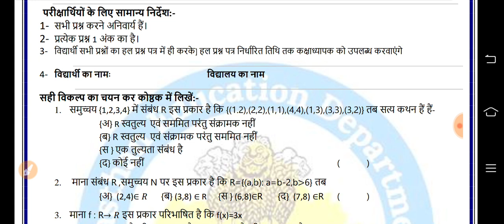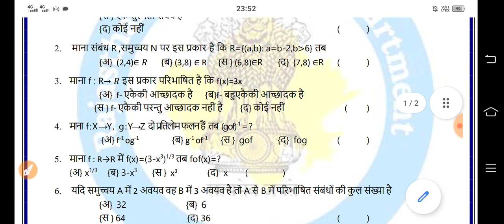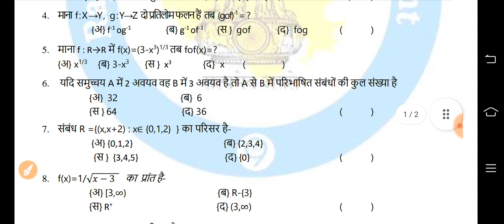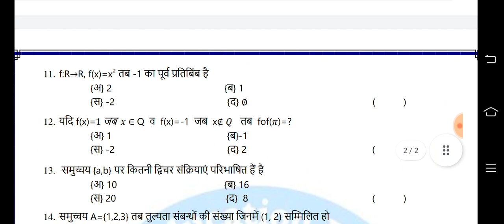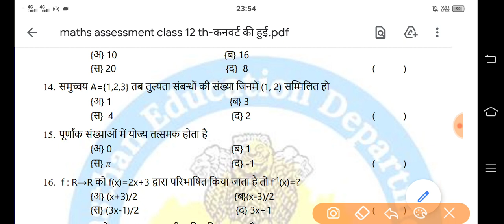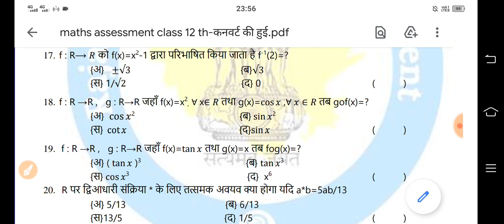Class 12 Maths First Test 9/9/2021 || गणित का प्रथम मूल्यांकन प्रपत्र उत्तर सहित || Smile 3.0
गणित का प्रथम मूल्यांकन प्रपत्र उत्तर सहित कर दिया गया है।

🙏🌷🙏🌷🙏🌷 सधन्यवाद 🌷🙏🌷🙏🌷🙏

स्थान : नोहर बस स्टैंड के पीछे, बुडानिया हॉस्पिटल के पास, पल्लू
निदेशक : हरि सिंह राठौड़ पल्लू (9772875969)
संचालक : रणवीर सिंह राठौड़ पल्लू (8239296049)
व्यवस्थापक : उदय सिंह राठौड़ पल्लू (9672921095)